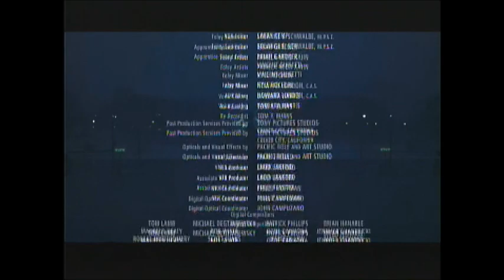Rocky Balboa (2006) End Credits (IFC 2020)